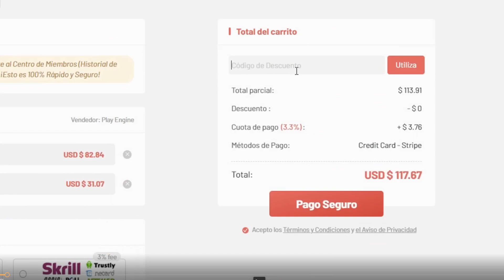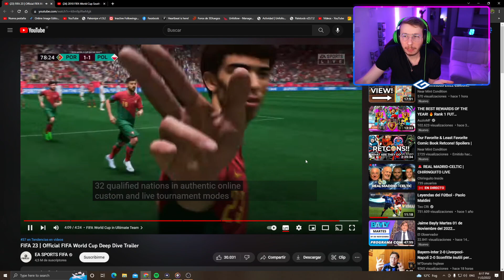FIFA 23 MODO MUNDIAL QATAR DLC WORLD CUP Es Una .... Decepcion ? Mi Opinion Sobre El Nuevo DLC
Los Mejores Consejos Para Jugar Mejor FIFA 23 Tutorial
Como jugar mejor profesionalmente FIFA 23
Como ganar todos los partidos FIFA 23
FIFA 23 mejores regates y lloros
FIFA 23 Los mejores trucos nuevos Del Juego
FIFA 23 meter goles de penal y tiros de esquina